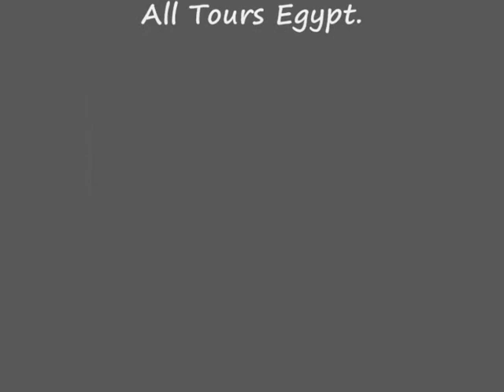Egipto Crucero Nilo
Disfrutas con All Tours Egypt de Egipto Crucero Nilo y haces varios cruceros por El Nilo como crucero por El Nilo, Lago Nasser Crucero Nilo, Dahabiya Crucero por El Nilo y Felucca Cruceros por El Nilo. En Egipto Crucero Nilo puedes disfrutar de visitar los lugares turísticos más famosos en Luxor y Aswan con All Tours Egypt. En Egipto Crucero Nilo vas a visitar el templo de Luxor, el templo de Karnak, el templo de la reina Hatshepsut, el Valle de los Reyes y los Colosos de Memnón en Luxor. Además en Egipto Crucero Nilo puedes visitar el templo de Filae, la Alta Presa y el templo de Abu Simbel en Aswan. Asimismo en Egipto Crucero Nilo puedes visitar el templo de Edfu y el templo de Kom Ombo. No pierdes esta espléndida oportunidad y reservas Egipto Crucero Nilo con All Tours Egypt.

También puedes disfrutar de hacer Cruceros por El Nilo con All Tours Egypt. En Cruceros por El Nilo vas a visitar los lugares turísticos más interesantes en Luxor y Aswan. Disfrutas de vivir buenos momentos en tus vacaciones en Egipto con tu familia o tus amigos con All Tours Egypt. Además puedes visitar muchos templos muy importantes como el templo de Luxor, el templo de Karnak, el templo de la reina Hatshepsut, el Valle de los Reyes y los Colosos de Memnón en Luxor. Asimismo en Cruceros por el Nilo puedes visitar el templo de Filae, la Alta Presa y el templo de Abu Simbel en Aswan. Y en Cruceros por el Nilo puedes visitar el templo de Edfu y el templo de Kom Ombo. No piensas más y reservas Egipto Crucero Nilo con All Tours Egypt.

Además vas a disfrutar de hacer Lago Nasser Crucero Nilo con All Tours Egypt. Lago Nasser Crucero Nilo es uno de los cruceros más perfectos en Egipto. Exploras la magia y la belleza de Aswan durante Egipto Crucero Nilo con All Tours Egypt. Seguramente vas a pasar fabulosos momentos en Egipto Crucero Nilo con All Tours Egypt. También no olvidas sacar fotos memorables durante Lago Nasser Crucero Nilo con All Tours Egypt. No pierdes tiempo más y reservas Egipto Crucero Nilo con All Tours Egypt.

Asimismo vas a disfrutar de hacer Dahabiya Crucero por El Nilo con All Tours Egypt. En Dahabiya Crucero por El Nilo vas a disfrutar de servicios de alta calidad con buenos precios. Además vas a disfrutar de visitar el templo de karnak y Luxor, el templo de Edfu, el templo de Kom Ombo, el templo de Filae, y la Alta presa en Asuán. También vas a disfrutar de la belleza y la magia del río Nilo que es el río más largo en Egipto. Disfrutas de vivir buenos momentos en Egipto Crucero Nilo con All Tours Egypt.

Si está interesado en saber más acerca de Egipto Crucero Nilo presione los siguientes enlaces:

Atentamente

Eman Osama